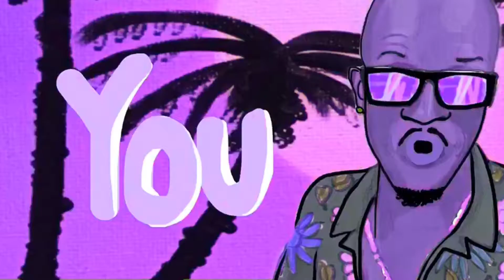Henry Fong x Banx & Ranx - Hold Me Down (feat. Sophia Ayana & Richie Loop) [Official Music Video]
The full music video for 'Hold Me Down'